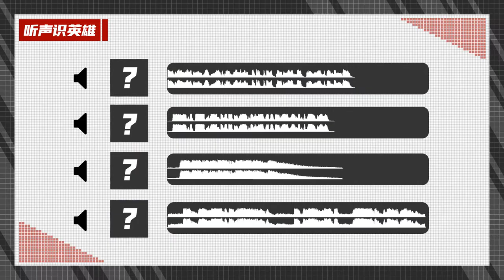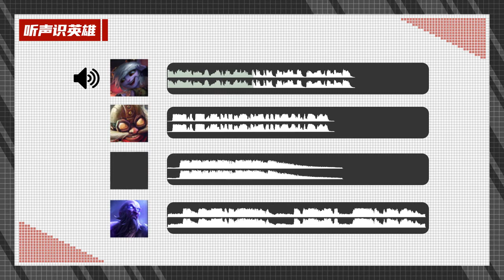EDG`s CAM ︳Meiko V.S Scout • Who knows more LOL items? ︳LOL装备测试